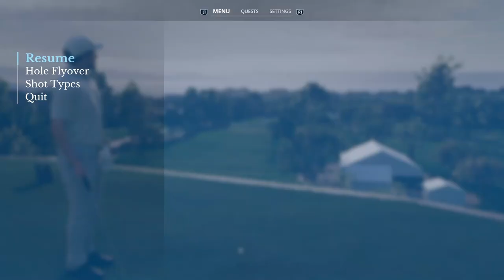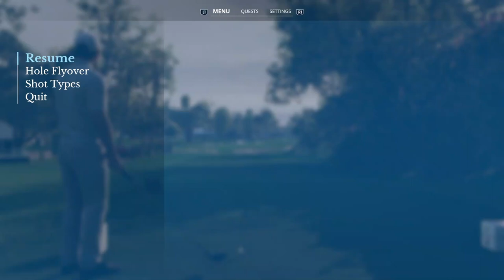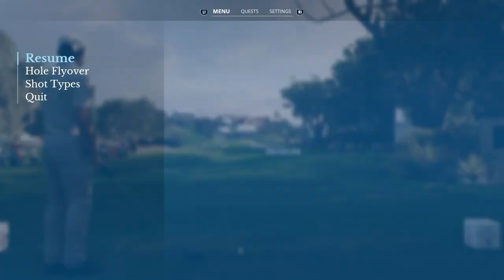The Riviera CC🏌️Korn Ferry Tour ⛳️ Final-Round - Front 9 - Karriere - EA Sports PGA Tour, PS5, dt.